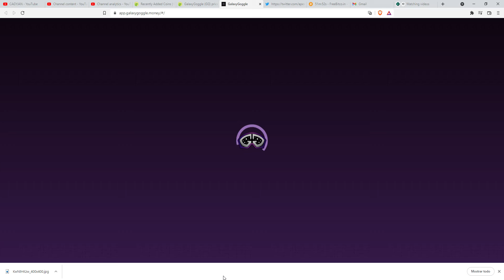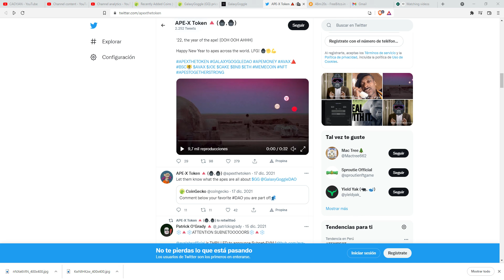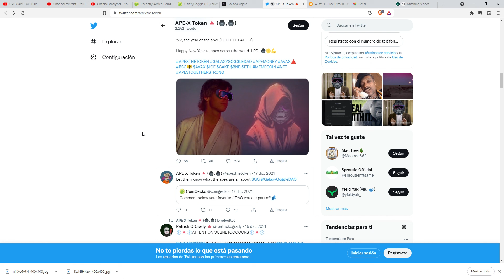GalaxyGoggle (GG)$250.26 Earn passive incoom on $AVAX w/ $APE_X